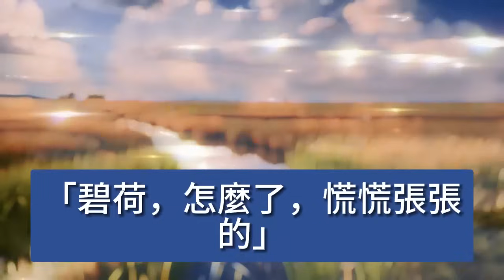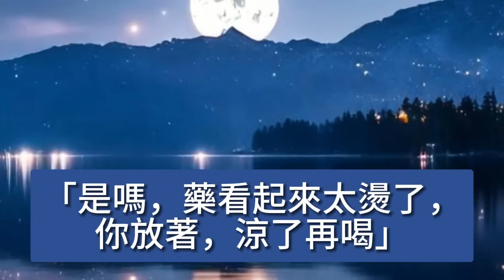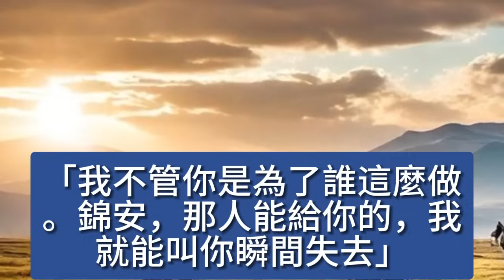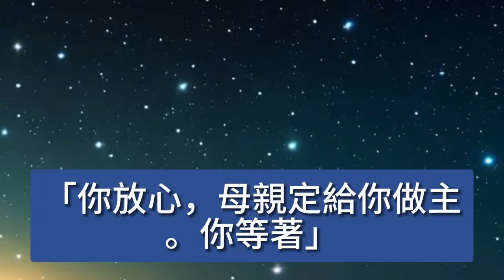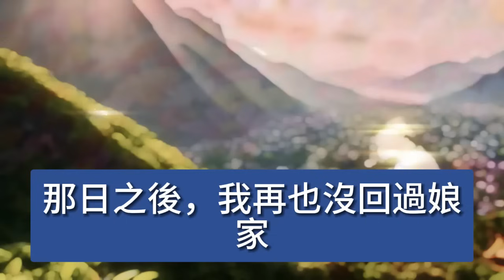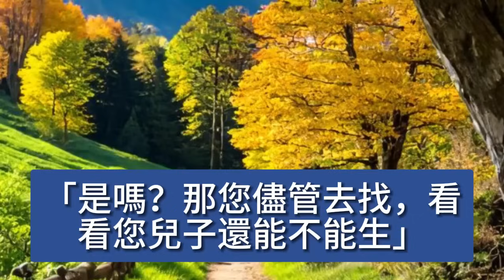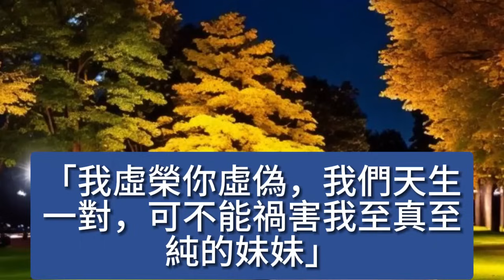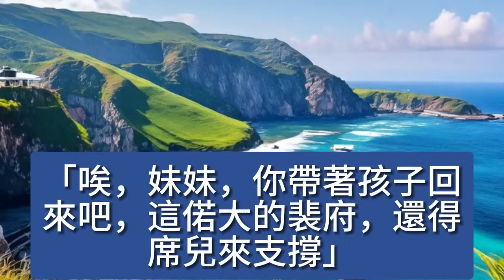我被害落水後，夫君端著一碗藥給我，說是能補氣血，我聞著藥味冷笑，這是不弄殘我不甘休了，不久，果斷帶球跑了 【美好人生】